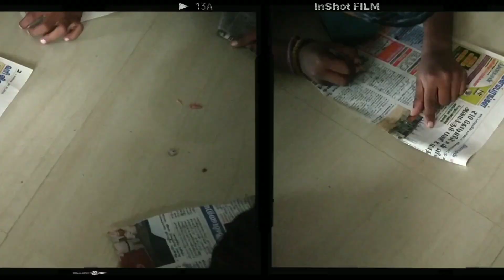EEM -Term 2, News paper activity, Tamil and English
Newspaper activity, தமிழ் -ஈ வரிசை எழுத்துக்கள் கண்டறிதல்,
English -  circle short vowel 'e'sound words